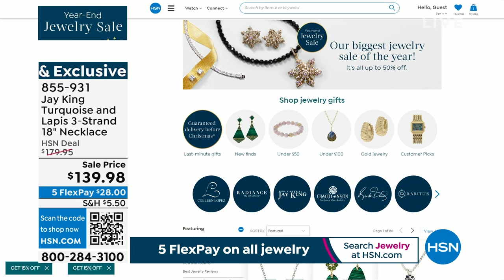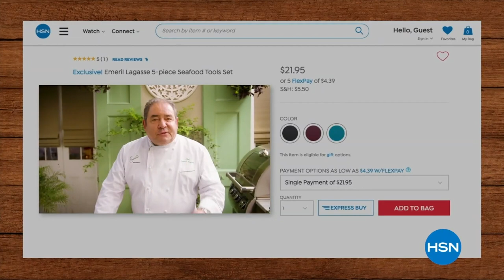HSN | Mine Finds by Jay King Jewelry Year-End Sale 12.18.2023 - 09 PM